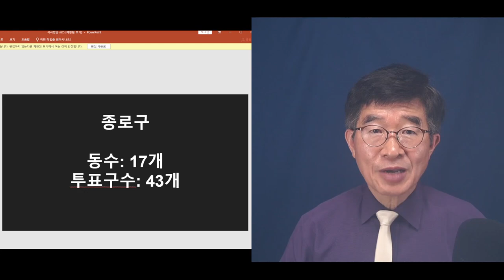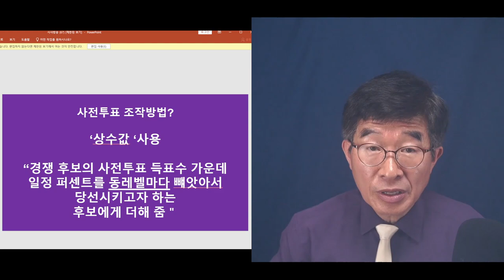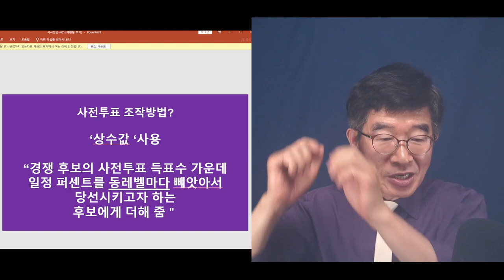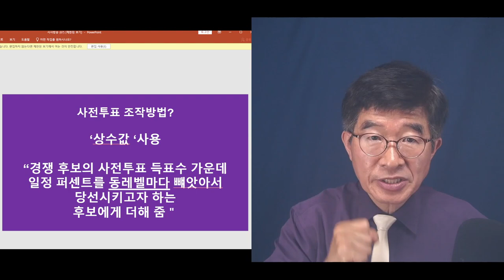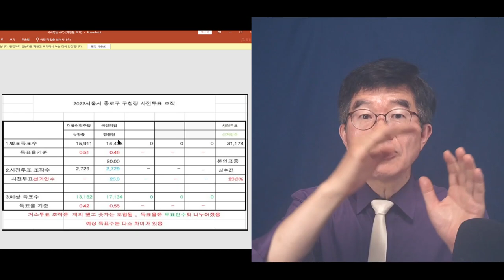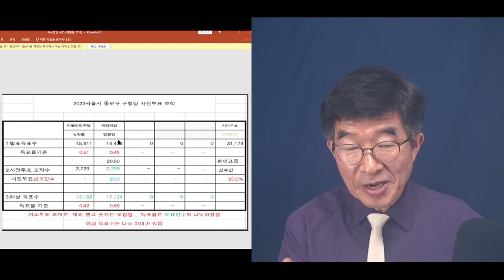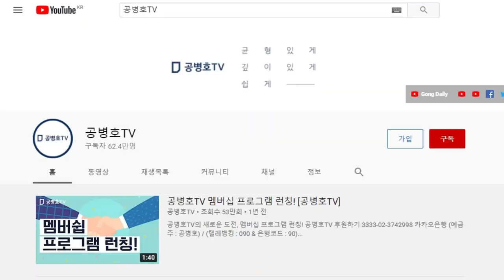"사람들이 사는 곳인가" / 불법과 불의에 이토록 무관심한 것일까 / 2022지방선거, 종로구청장 선거와 사전투표 조작 [공병호TV]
Bitcoin : 3MTW849AkP2ftLeSK2teZHMmzLu7Z83s9U